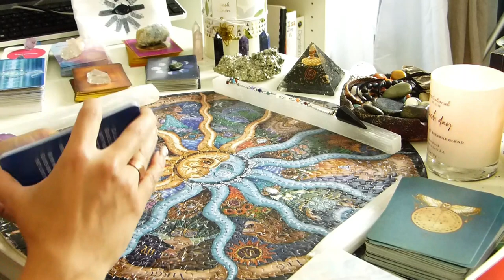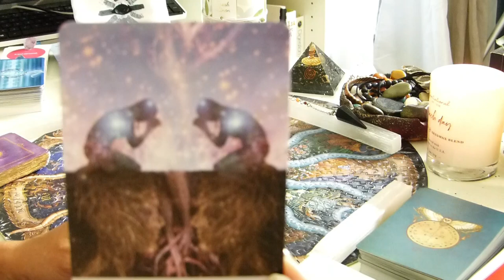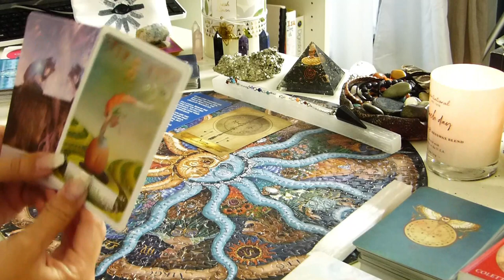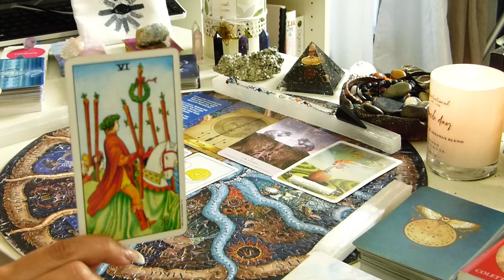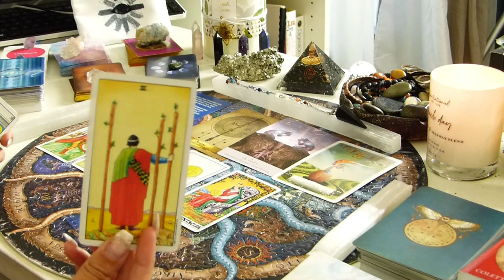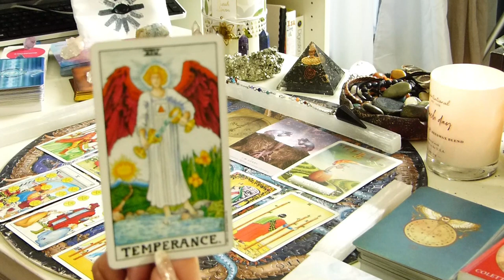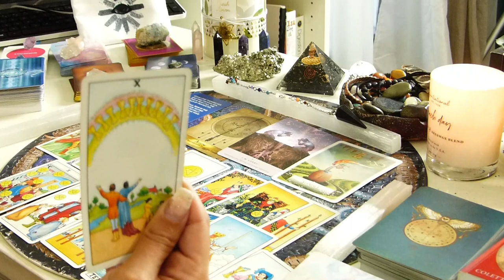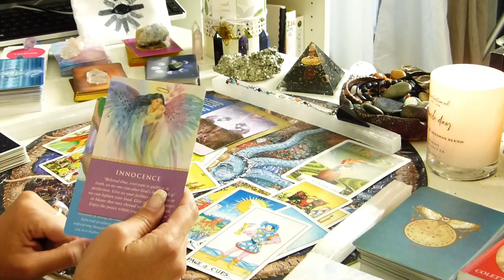♍VIRGO♍ Stay Open and Flexible| Forgiveness|Waiting on your Soulmate| End of May 2021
Virgo ♍ healing messages, Starseed messages and general tarot reading for the end of May. These readings will not resonate with every Virgo.

Readings are based on your birthchart and sent to you through email or private YT link. contact me through email for more info and to book. you will need your birthdate, time and city.

Logos/ motion logos created by:
contact on IG: deelkhan